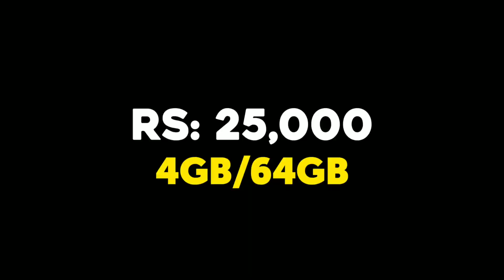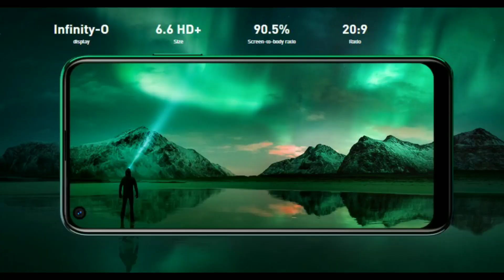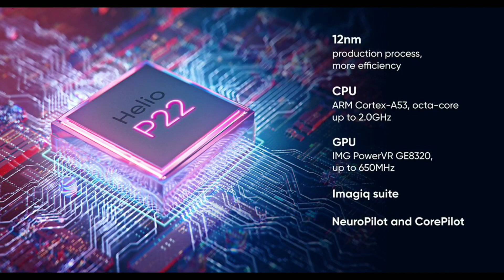Infinix Note 7 Lite Price in Pakistan + Full Phone Specifications + Launch Date ? | ASLI SACH!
Asalam.u.Alikum
Tu Yaroo Kaise Ho Tu Is Video Me Maine Aap Ko Infinix Note 7 Lite Ke Baree Me Bataya Ha Maine Aap Ko Infinix Note 7 Lite Ki Price Or Full Phone Specifications Bhi Batai Ha Or Infinix Note 7 Lite Kab Tak Launch Hoga Pakistan Me Ye Bhi Bataya Ha Or Infinix Note 7 Lite Kaisa Hone Wala Ha Pakistani Market Ke Lia Ye Bhi Bataya Ha Tu Yaroo Muje Lagta Ha Aap Ko Video Pasand Aiga ♥️

Don't forget to
Please Yar Kardena 🙂
QUERIES SOLVED:)
Infinix Note 7 Lite Price in Pakistan 2020
Infinix Note 7 Lite Price in Pakistan Whatmobile
Infinix Note 7 Lite Pakistan Price
Infinix Note 7 Lite